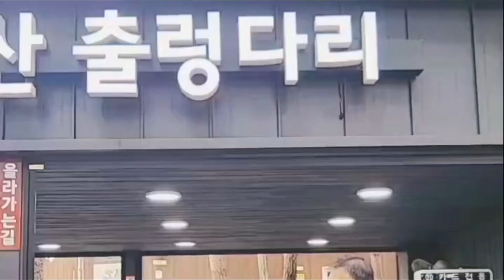[랜선여행] 국내에서 가장 긴 산림보도교 🌁 원주 소금산 출렁다리 울렁다리 🏞️ 간현관광지 (소금산그랜드밸리)